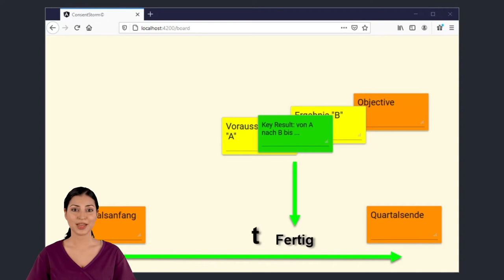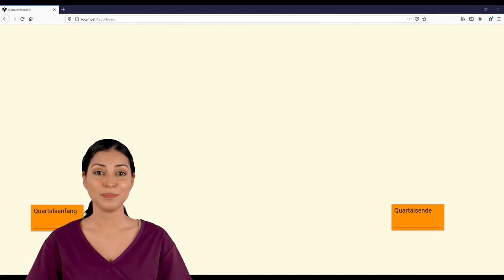OKR in der Praxis: Die Key Results erstellen mit ConsentStorm©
Viel Spaß,

Die allgemeine Formulierung eines KR geht so etwa wie „von A nach B bis zu einem Termin“. A ist eine Voraussetzung und B ist ein Ergebnis.
Zum Beispiel? „A“ ist ein Marktanteil von 20%. Wir wollen „B“, und zwar 22%. Und das soll in einem Monat erreicht werden.
Das ist doch einfach oder? Was wäre „A“ und „B“ in dem Kontext wo „du“ tätig bist?
Beginne mit der Zeitskala und dem Objective. Arbeite rückwärts in der Zeit. Was brauchst Du für den letzten Schliff? Was sind die Voraussetzungen für den letzten Schliff? Das ist Dein A. B ist das Ergebnis dieses letzten Schliffs. Jetzt noch die richtige Formulierung für A und B.
Trage die Voraussetzung, das „A“ ein, und versuche eine Zahl damit zu verbinden. Hauptsache die Voraussetzung bei dem Beginn der Arbeiten, lässt sich messen.
Ebenso das Ergebnis „B“, wenn die Arbeiten fertiggestellt sind. Daran messen wir den Fortschritt.
Oft verketten sich die Key Results indem die Ergebnisse eines Key Results die Voraussetzungen seines Nachfolgers sind.
Navigiere jetzt mit deinem Team zum Board und versuche die Key Results zu erstellen. Zusammenarbeit macht stark und innovativ. Das Board macht es möglich.
Ihr seid fertig mit der Beschreibung der Key Results, wenn sie einen Plan von Heute bis zum Ziel darstellen. Wenn alle Key Results erreicht sind, dann sollte auch das Ziel, also das Objective, erreicht sein.
Von: ConsentStorm©